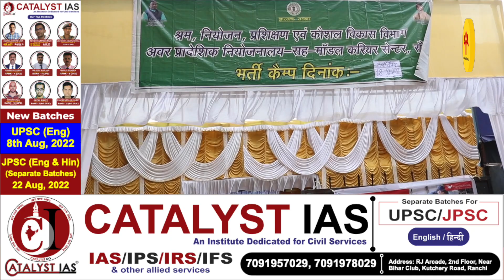रोजगार मेला में बेरोजगार युवाओं की उमड़ी भीड़, गार्ड, कॉल सेंटर और LIC एजेंट की मिली नौकरी